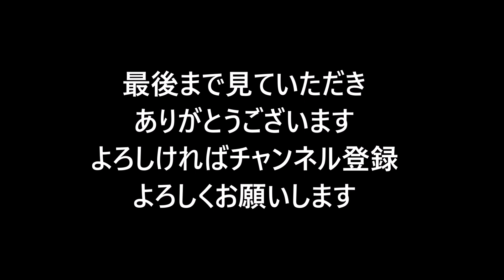車中泊なし トラック運転手 運送業へ転職のあなたへ 簡単にわかりやすく言いました！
トラックyoutuberの方がよく転職についてうんちく言ってますがどれもわかりにくいと思った方へ。
これ見てわからん奴は転職すんなー、みたいな。
トラック業界をなめてもらっちゃ困る！

「参考動画」
『崖トラ』チャンネル。
【運送業に転職】未経験＆普通免許で挑む人は、1つ1つ外堀を固める【重要】

「長距離大型トラック運転手の日常」岡山の基地から、関東上り航海の一連の流れをご紹介☆【ルーティーン】